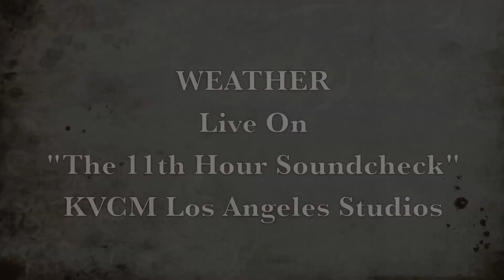WEATHER FULL HD